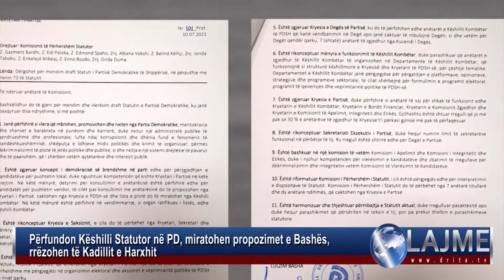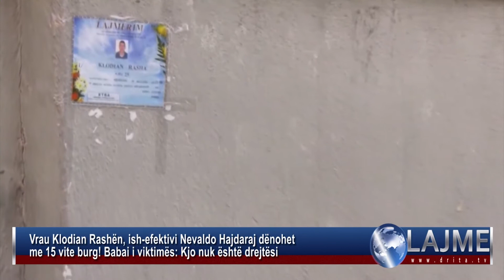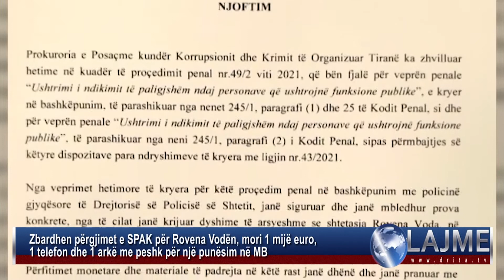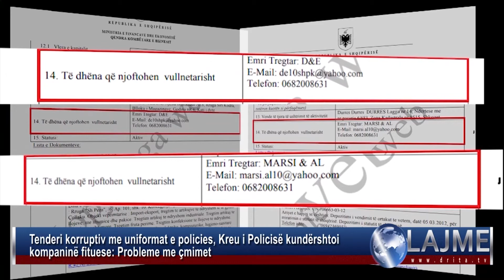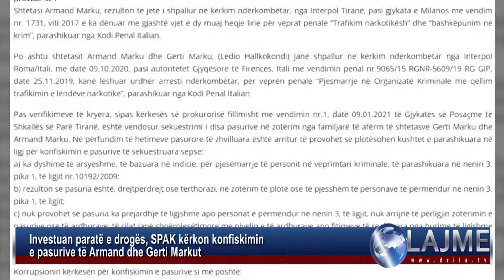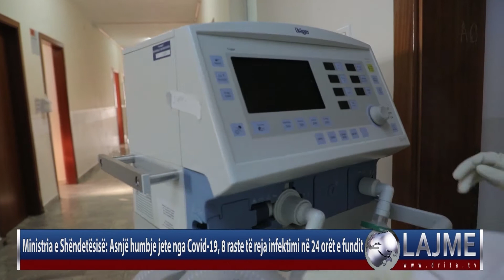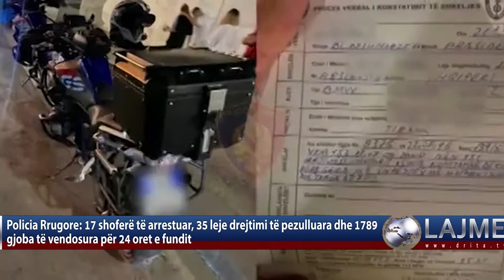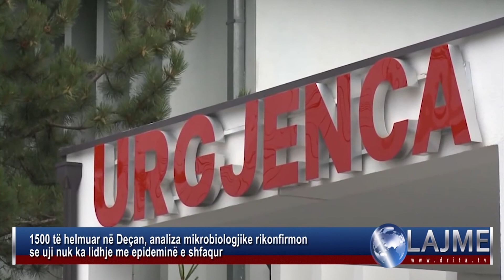Drita Tv Lajmet 14 7 2021 2